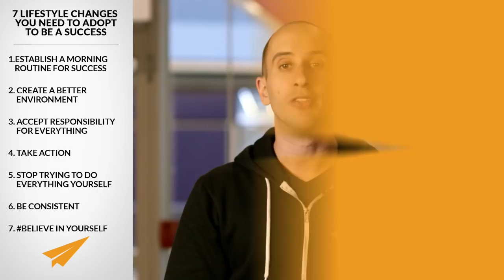7 Lifestyle Changes You Need to Adopt to be a SUCCESS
✎ Check out these 7 Lifestyle Changes You Need to Adopt to be a SUCCESS! :)

1) Establish a morning routine for success
2) Create a better environment
3) Accept responsibility for everything
4) Take action
5) Stop trying to do everything yourself
6) Be consistent
7) Believe in yourself

Cheers,
Evan